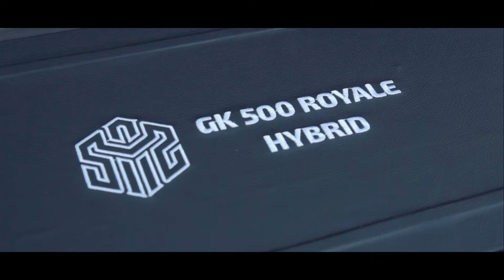SPECIAL PRODUCT !!! 1 SENAPAN ANGIN BISA UNTUK 2 MODEL | BOCAP GK 500 HYBRID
KUNJUNGI WEBSITE RESMI KAMI

Untuk Paket Fullset PHYTON DELUXE bisa dilihat di channel rovsport

INFO LEBIH LANJUT SILAHKAN HUBUNGI
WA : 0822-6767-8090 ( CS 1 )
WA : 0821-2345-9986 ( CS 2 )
WA : 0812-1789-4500 ( CS 3 - PASKA BELI )

IG saya :
1.  @rovsport :
2.  @rovsportkatalog :
3.  @rovsportcloth